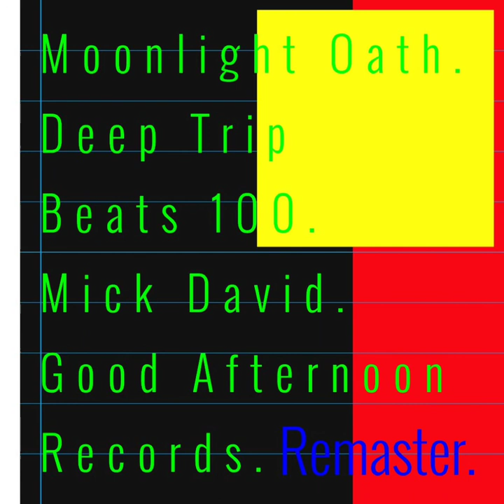Moonlight Oath Remaster.Deep Trip Beats 100.Mick David.Good Afternoon Records.